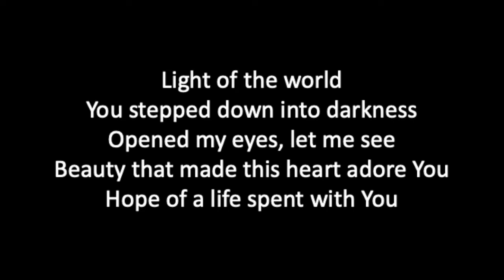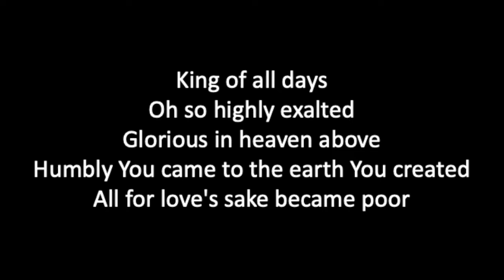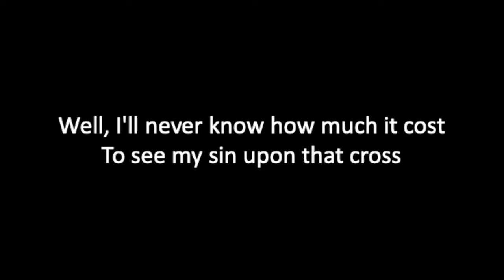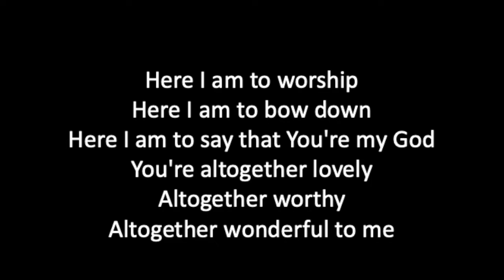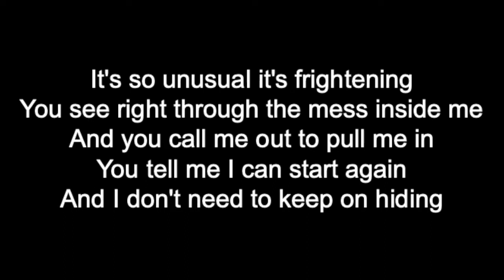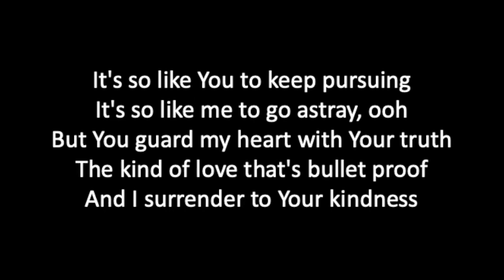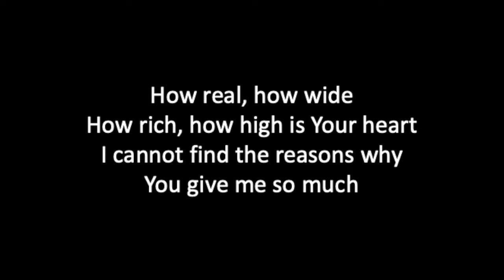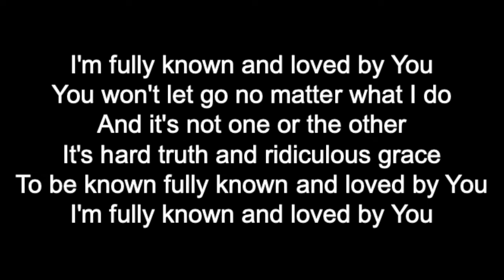Calvary Chapel (4.16.20)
Many people carry with them scars and wounds that we can't see. In John 16:33 we are told that loving others is our way way of showing the love we have received from Jesus.